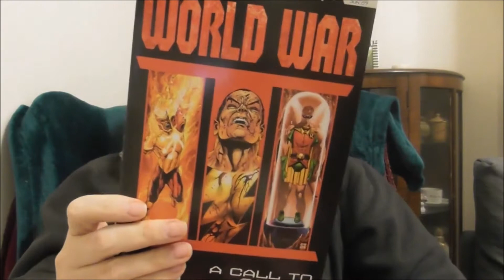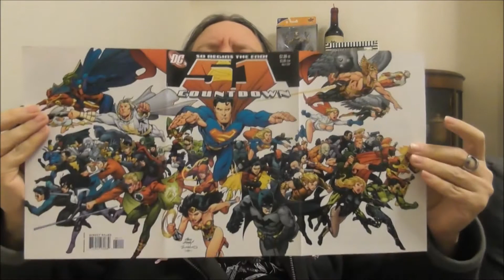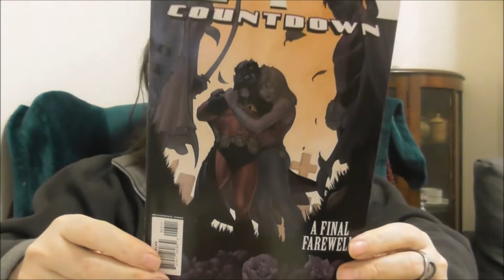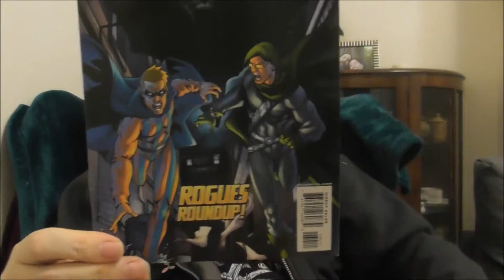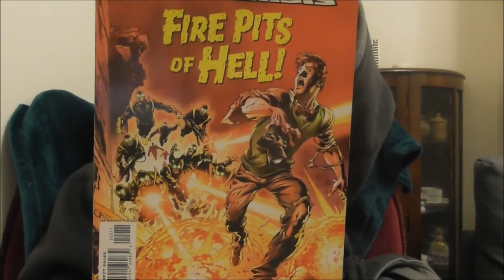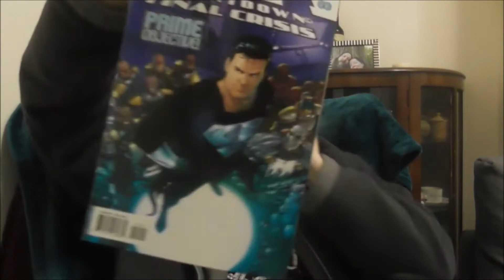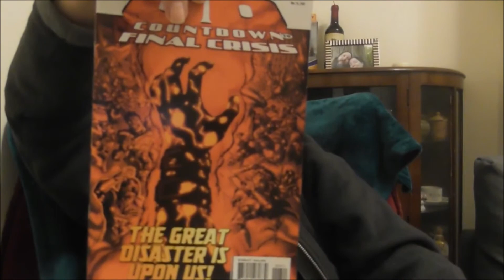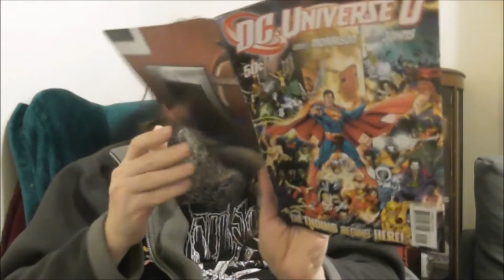Bloggy blog - Day 298 - 22.11.20